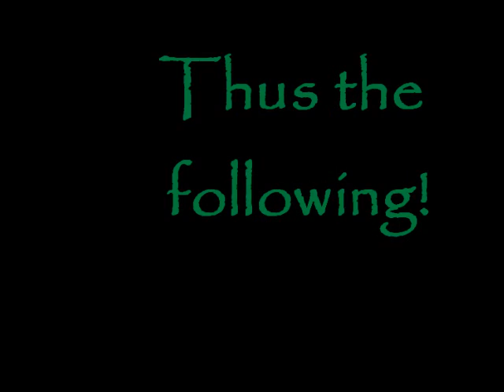Vloggy Thing 26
So sick :(